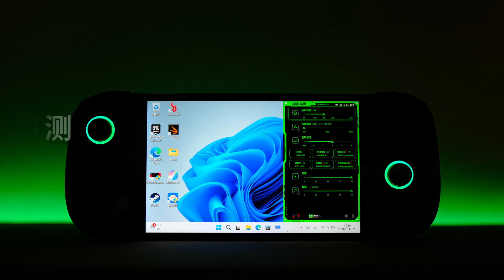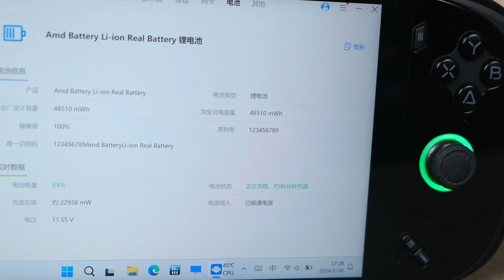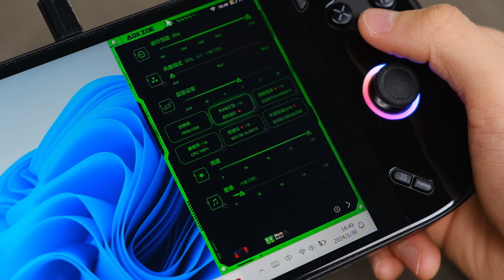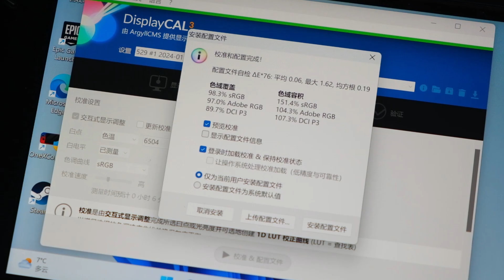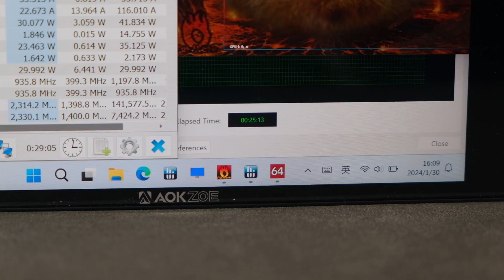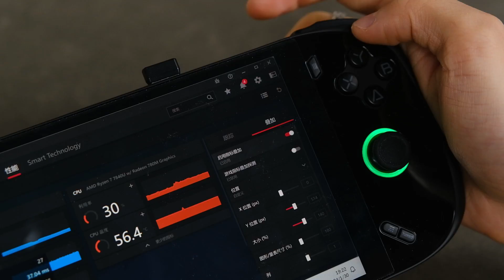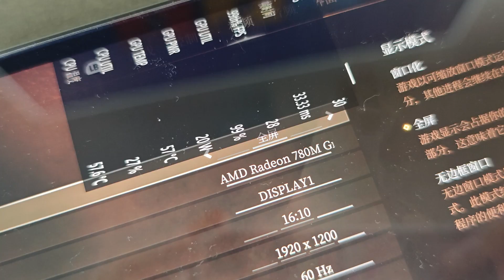[EN-C] AOKZOE A2 In-Depth Reviews | AFMF on Native Portrait Screen | 奧克A2全面測評｜原生豎屏AFMF實測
AOKZOE A2 7840U handheld comprehensive assessment, by the way to test if the native portrait can open AFMF technology ~
奧克A2全面測評，順便測試壹下原生豎屏到底能不能開啓AFMF技術~